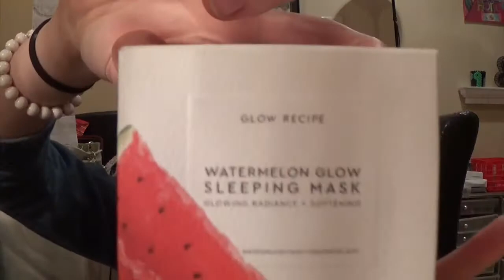MINI KBEAUTY & KPOP HAUL!! ^^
YUHHH!!! I'm so obsessed with what i got :'). Remember I'll be making videos reviewing the 2 Korean Skincare products I bought very soon so watch out for those! Comment any other videos you would like to see me do. HAVE AN AMAZINGLY WONDERFUL DAY!!

VLOGS TO LOOK FORWARD TO
-South Korea: Aug-Dec 2018

^.^THANKYOU^.^
^^고맙습니다^^

.희망.
+++Follow me on Instacham: imarielmermaid+++
+++Get that Kakao: imarielmermaid+++

NOT A SPONSOR OF ANY BRANDS OR PRODUCTS SHOWN OR DISCUSSED